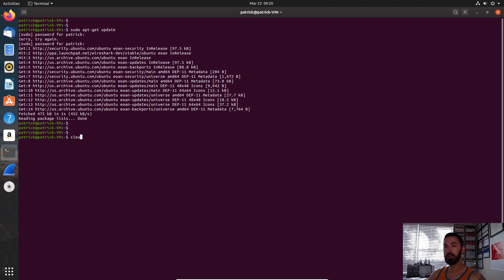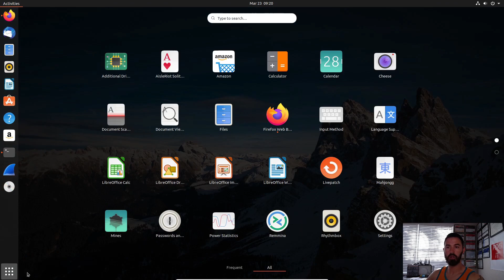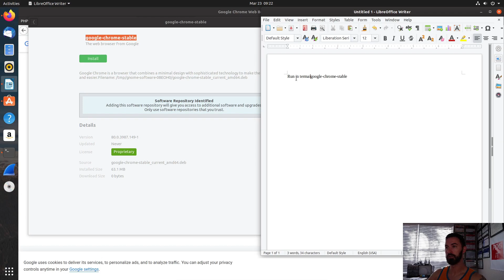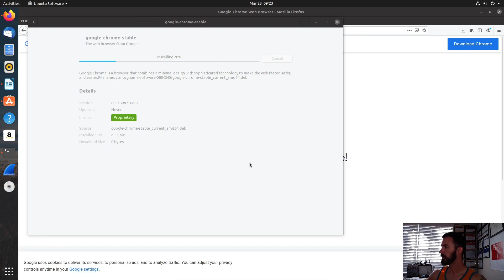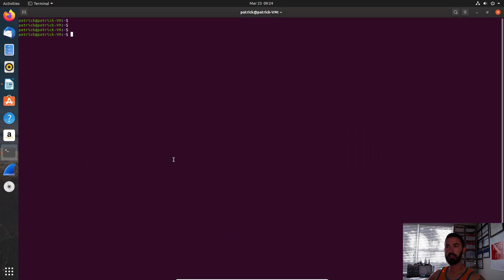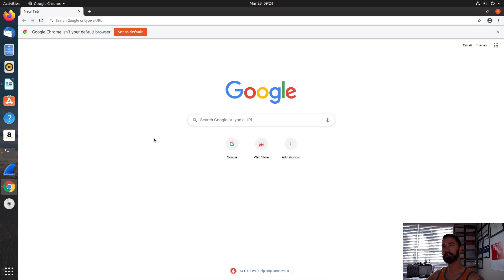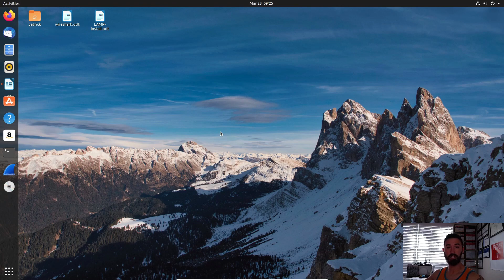How to install GOOGLE Chrome on Ubuntu Linux 19.10 - Video 2020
Hello world if you want to learn more about network security, IT or anything related to technology let me know and let us all learn together. In this video, we will be looking at GOOGLE Chrome on Ubuntu Desktop Linux 19.10 today.

How to Install Google Chrome on Ubuntu 19.10?

Step 1: Open the Firefox web browser.

Step 3: Click on the Download button.

Step 4: Click on the Install button, provide your Password, and click on Authenticate.

Step 5: Now, Click on 'Show Applications', and then do a search for 'Chrome'.

Now, click to open it.

You can also open google chrome via the terminal in Ubuntu, type the below command in terminal:

google-chrome-stable

Infosec Pat is back with a Ubuntu Desktop video. I'll show you How to install GOOGLE Chrome on Ubuntu Linux 19.10 - Video 2020